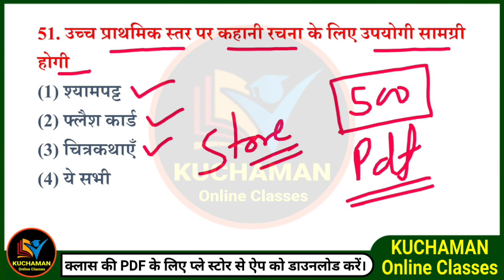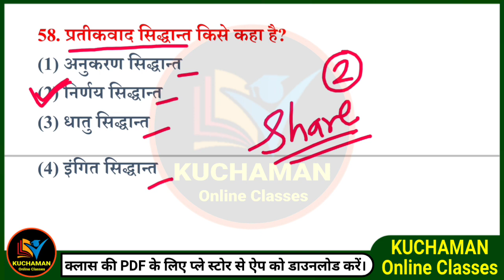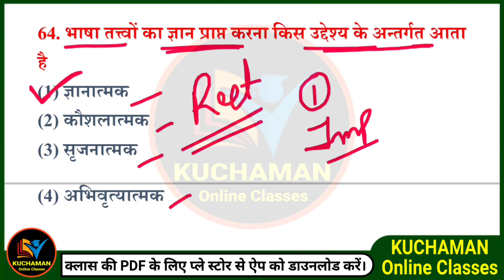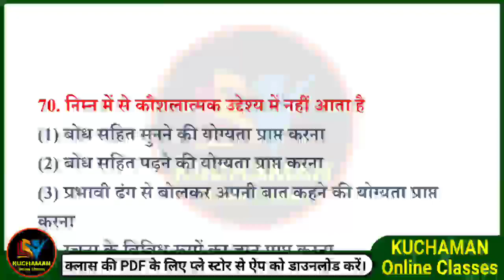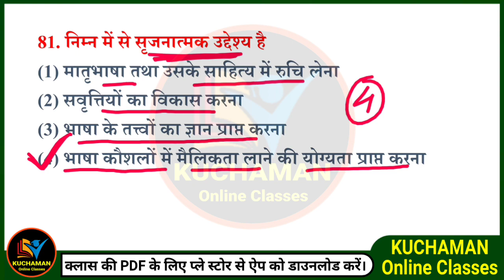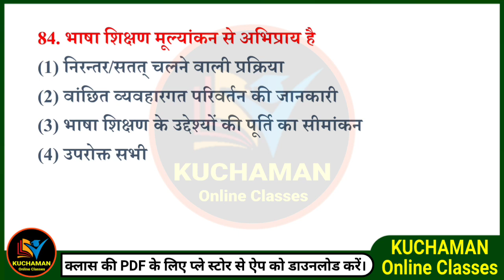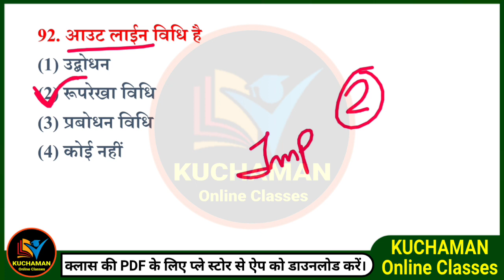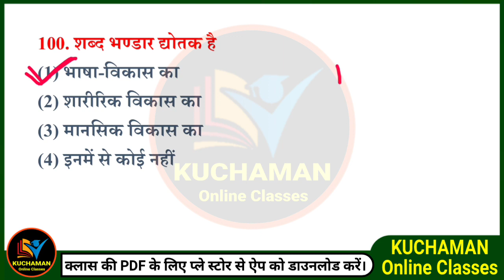हिन्दी शिक्षण विधियां के 500 महत्वपूर्ण प्रश्न । hindi shikshan vidhiyan । hindi teaching methods